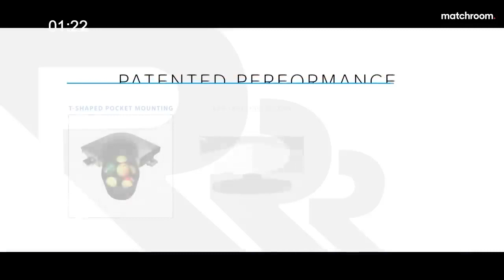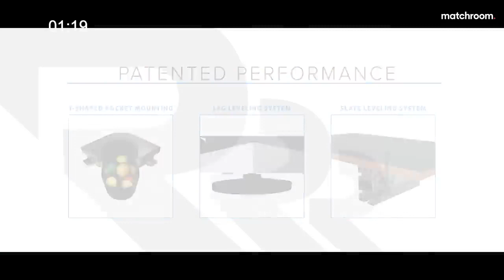2023 Championship League Snooker | Mark Selby vs John Higgins | snookersession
2023 Championship League Snooker | Mark Selby vs John Higgins Presented By snookersession.

snooker live
snooker 2022
SnookerSession